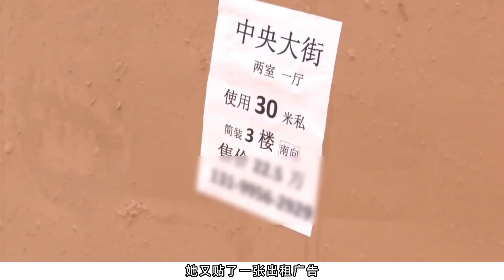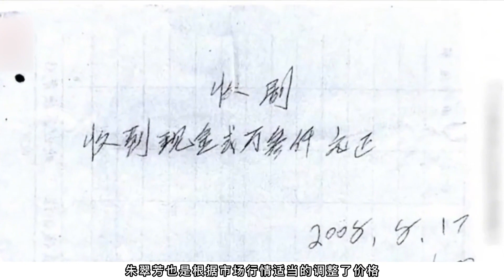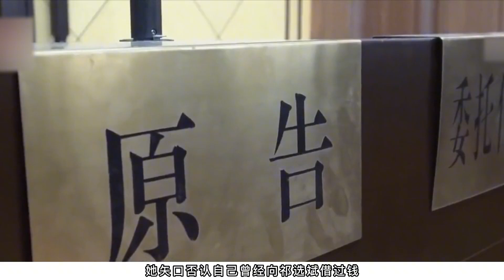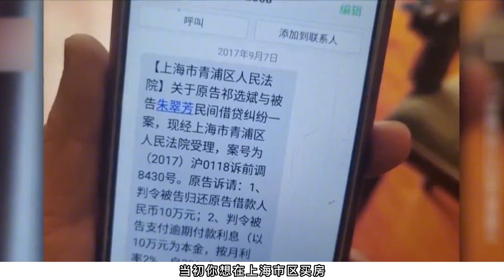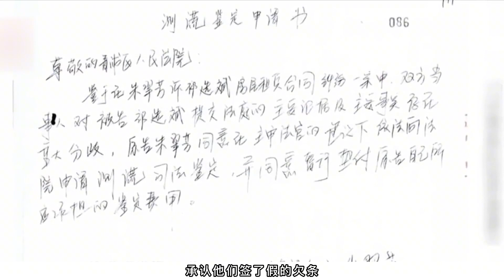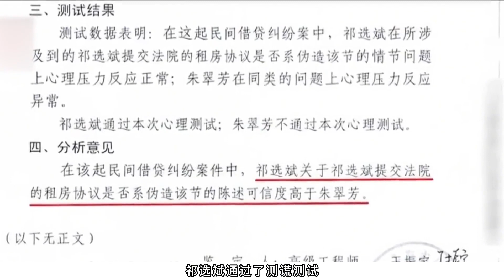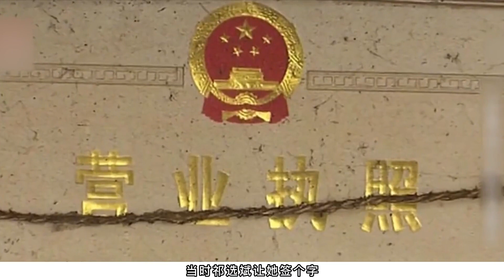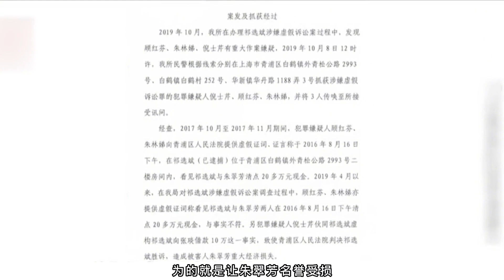2017年上海48歲女房東一夜白了頭，出租房屋15年，竟倒欠租客26萬